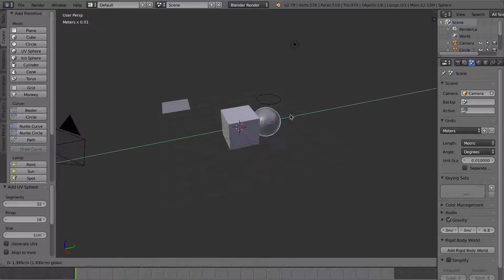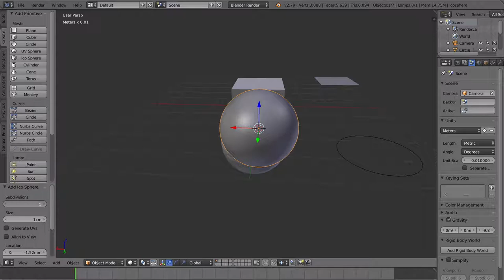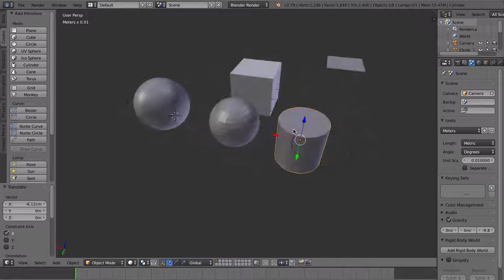Luukku 8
Objektien lisääminen